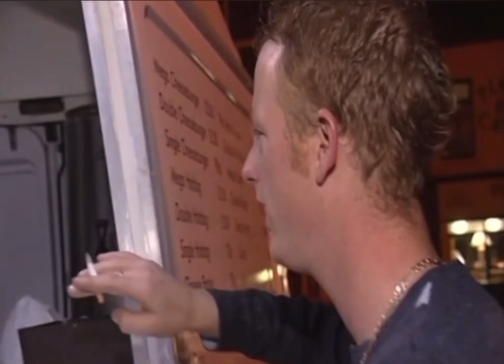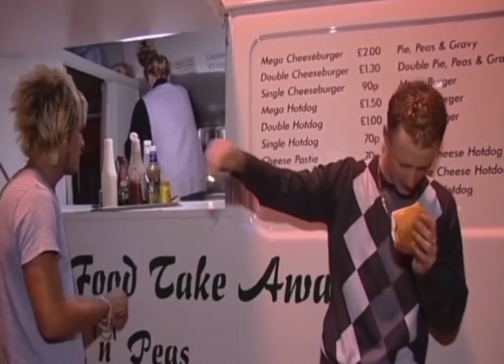The Drunkest Man Ever Buys A Burger